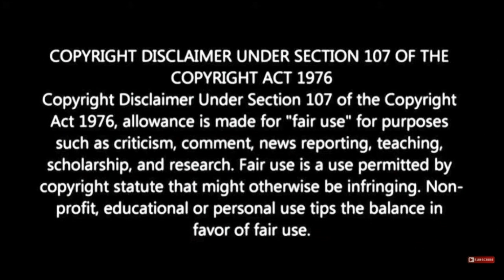Cobra Kai : Season 4 Episode 6 Kicks Get Chicks Reaction